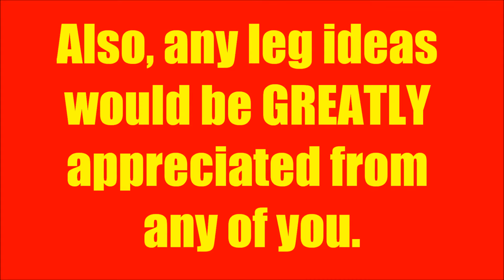AMR Season 4 is Coming!!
AMR season 4 s coming soon!!